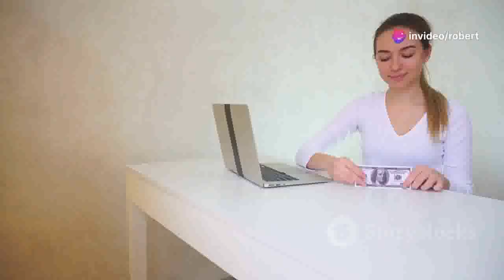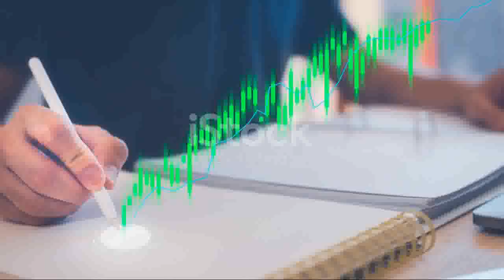💼 Home-Based Direct Mail Order Program: Your Path To Wealth 💼 " "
home-based direct mail order program - 🌟 Unlock Financial Freedom with Our Home-Based Direct Mail Order Program! 🌟

Are you ready to take control of your financial future? Our Home-Based Direct Mail Order Program offers a unique and lucrative opportunity to earn from the comfort of your own home. Whether you're looking to supplement your income or replace your 9-to-5, this program is designed for success!

📬 Join Our Home-Based Direct Mail Order Program Today! 📬

Choose Your Level:

    💵 $250 Level
    💰 $500 Level
    🤑 $1000 Level

How to Get Started:

In the body of the email, choose your desired level: $250, $500, or $1000.

Don't miss out on this incredible opportunity to achieve financial freedom and work on your own terms. Get started with our Home-Based Direct Mail Order Program today and take the first step towards a brighter future!

🌟 Transform Your Life with Our Home-Based Direct Mail Order Program! 🌟